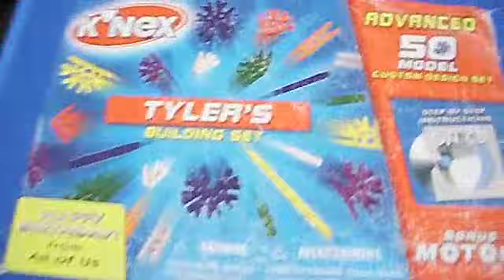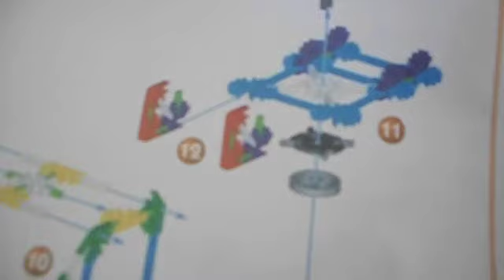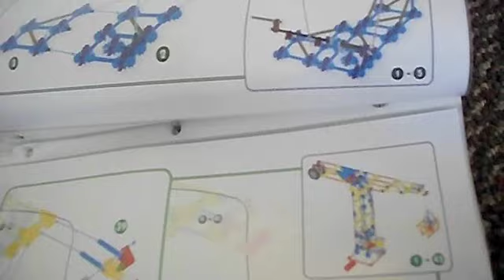knex coaster velociraptor update 3 + new camera.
this is update 3. with my new insignia camera. before i used a kodak camera. in the comments section below, tell me if you like the quality better then before.